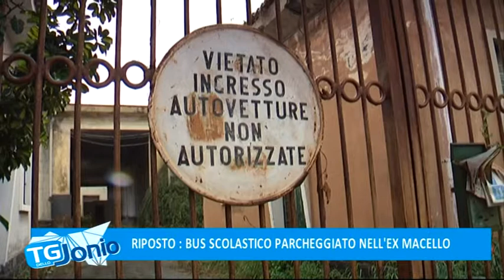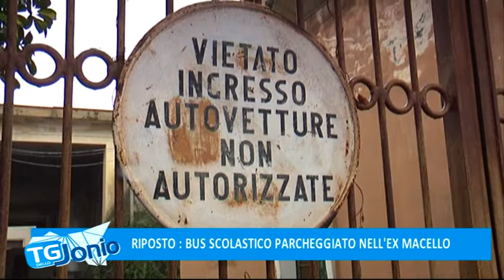1 RIPOSTO, BUS SCOLASTICO PARCHEGGIATO NELL'EX MACELLO TG DELLO JONIO 01 03 2018